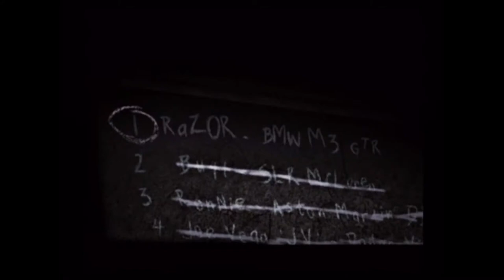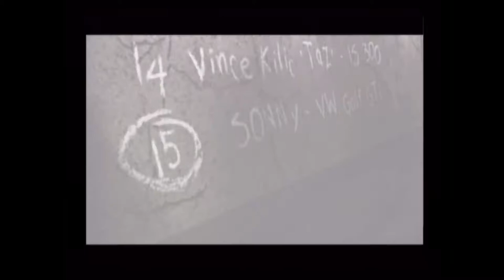Let's Play Need For Speed Most Wanted PS2 Part 4 AGAIN 2 Finished